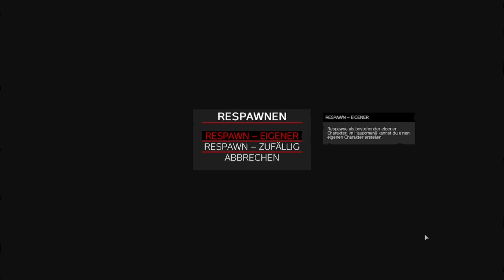DayZ #030 | UPDATE 1.20 | Ein Tierischer ÜBERFALL... Wölfe KUSCHELN | German Deutsch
▼Server▼
▼Musik▼
▼Sozial▼
▼Günstig Spiele Kaufen und mich Unterstützen▼